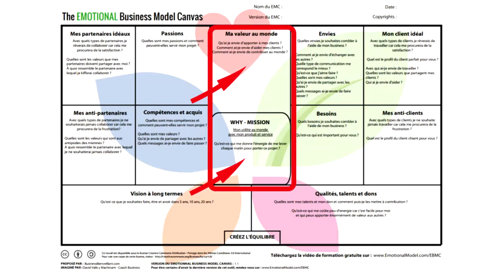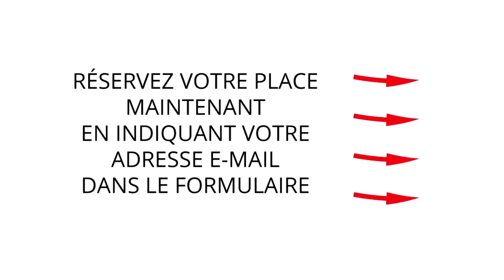Webinaire : Comment démultiplier vos résultats en utilisant votre profil de motivation